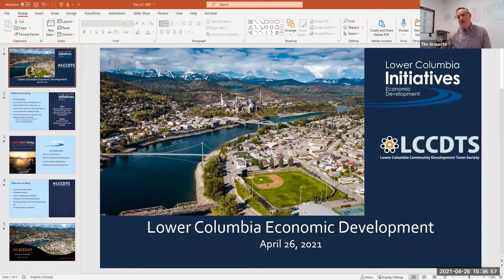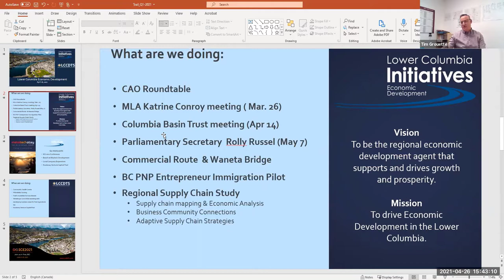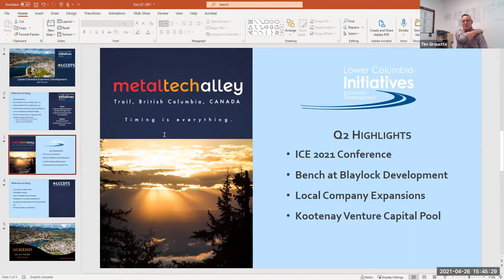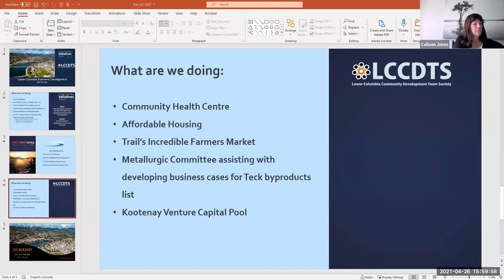April 26, 2021 Governance and Operations Committee Meeting